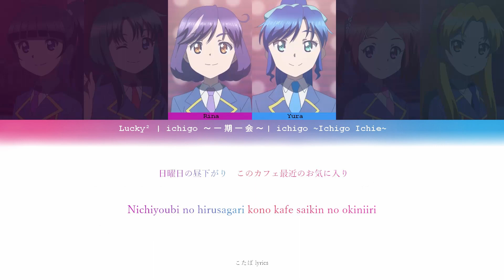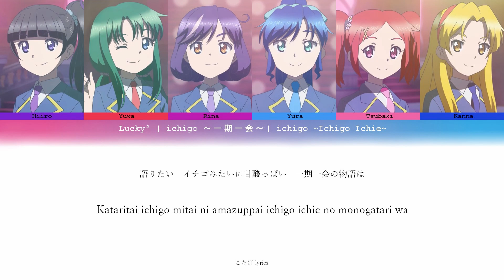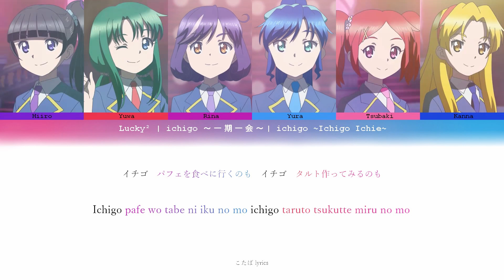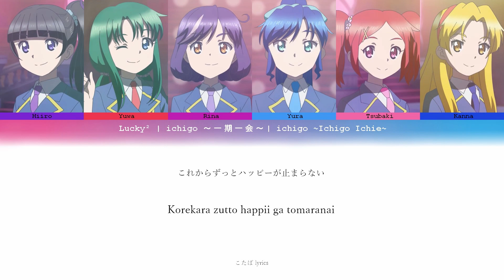Lucky² - ichigo ～一期一会～ (Ichigo Ichie) | ことば lyrics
Artist: Lucky²（ラッキーラッキー）
Song: ichigo ~Ichigo Ichie~（ichigo ～一期一会～）
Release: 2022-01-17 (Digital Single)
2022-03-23 (GaruGaku. II ~Lucky Stars~ Complete Best Album)

Singer-
Rina Yamaguchi | 山口莉愛（リナ）
Yura Sugiura | 杉浦優來（ユウラ）
Tsubaki Nagayama | 永山椿（ツバキ）
Hiiro Fukasawa | 深澤日彩（ヒイロ）
Yuwa Higa | 比嘉優和（ユウワ）
Kanna Satou | 佐藤栞奈（カンナ）

GaruGaku. II ~Lucky Stars~